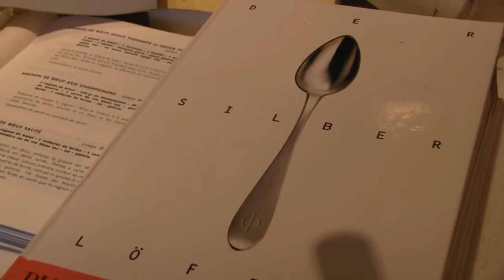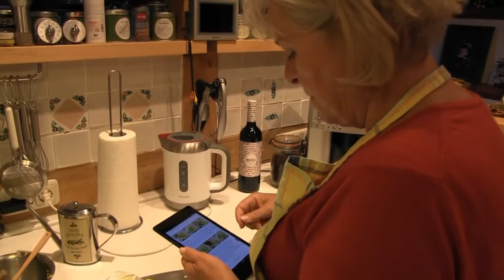Trippa alla Fiorentina - Kutteln Florentiner Art / Ninas Kochlust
- Aus den deutschen Kochbüchern sind Innereien inzwischen weitgehend verschwunden. Offenbar können sich deutsche Kochbuchverlage nicht vorstellen, dass sich irgendjemand für so ausgefallene Sachen wie Bries, Nieren, Hirn oder Kutteln interessieren könnte (wenn man mal von ein paar Spezialpublikationen absieht). Zugegeben – um Kutteln haben wir bis vor einigen Jahren auch immer einen großen Bogen gemacht. Das änderte sich erst, als wir in Italien so wunderbare Gerichte wie “Lampredotto” kennenlernten. Doch “Trippa” – also Kutteln – selbst zuzubereiten, das schien dann doch ziemlich abwegig.
Doch man sollte niemals nie sagen. In der Frankfurter Kleinmarkthalle stieß ich auf verlockend und appetitlich aussehende Stücke – gewaschen und vorgekocht. Optimale Voraussetzungen für einen ersten Versuch mit “Trippa alla Fiorentina”. Den wir natürlich mit der Kamera dokumentiert haben.
Um es vorwegzunehmen: es hat großartig geschmeckt !